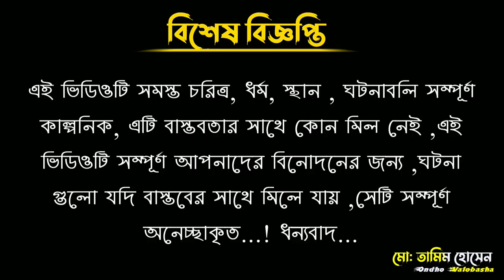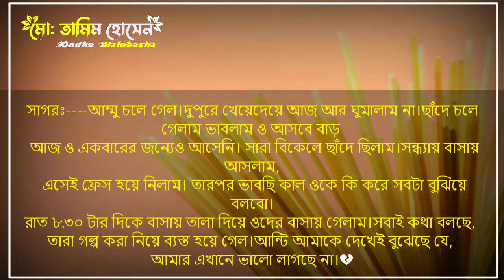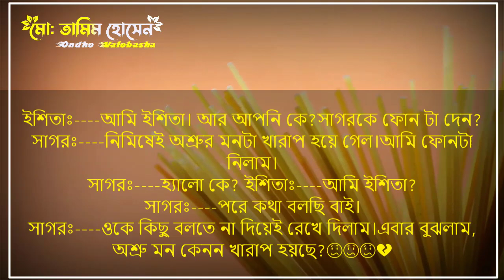বাড়িওয়ালার রাগি মেয়ে যখন বউ || দ্বিতীয় পর্ব ||voice:tamim,misty,meher+6||Ondho Valobasha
⚛___ondho valobasha_channel __Please _Subcribe _Now___⚛

༆◆Voice:তামিম-মিষ্টি-মিতু-আকাশ--মারিয়া-শিমুল- keya - meher- +7
༆◆ Special Thanks: To Ondho Valobasha team members
༆◆ Script: Collected {modify by me}
༆◆ Script writer: RJ Rafy {modify by me }
༆◆ Script Edit: MD Tamim Hossen {me}
༆◆ Audio, Video & Thumbnail Edit: MD Tamim Hossen {me}

☆◆গল্প গুলো সংগ্রহ করা হয়েছে বিভিন্ন wed সাইট থেকে।আমাদের চ্যানেল এর কোনো আডমিন এর পারশোনাল গল্প নয় এগুলো।
যদি আমরা লেখকের নাম সহ গল্প গুলো খুজে পায়।
বাড়িওয়ালার রাগি মেয়ে যখন বউ  || পর্ব:-2:-

বাড়িওয়ালার রাগি মেয়ে যখন বউ || পর্ব:-3:-

বাড়িওয়ালার রাগি মেয়ে যখন বউ || পর্ব:-4:-

বাড়িওয়ালার রাগি মেয়ে যখন বউ || পর্ব:-5:-

or,
Lovestorybangla, Tamim's_Love_Story.